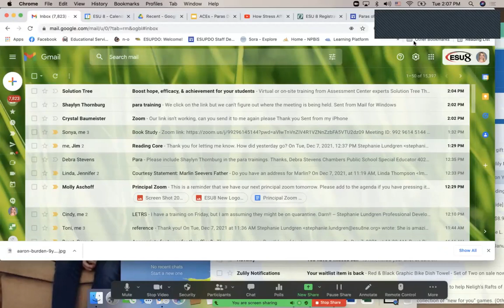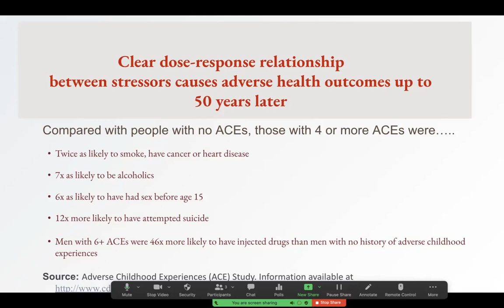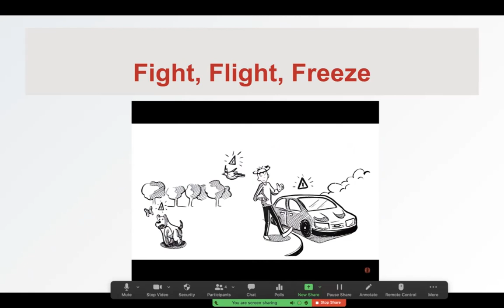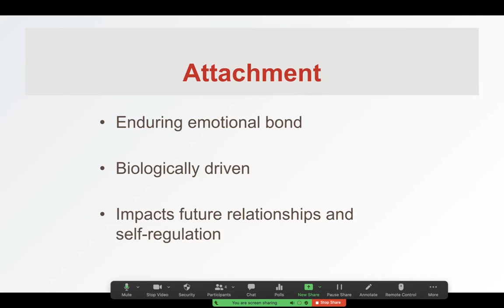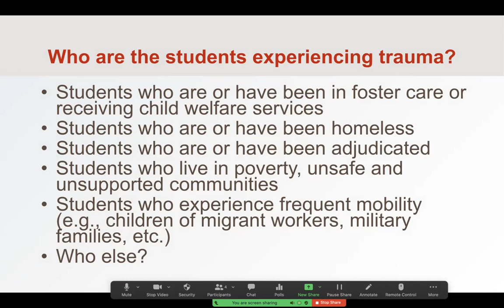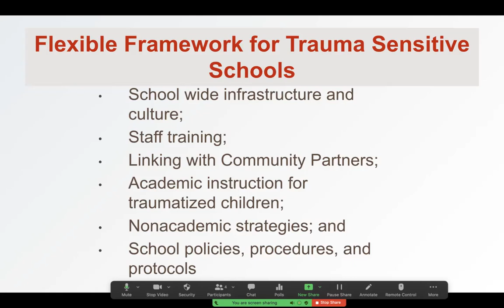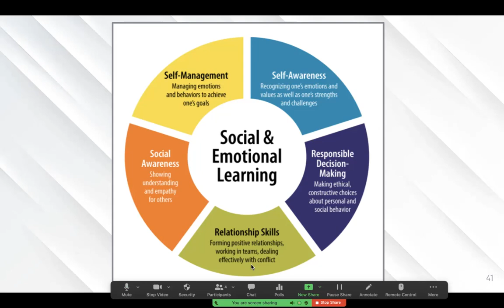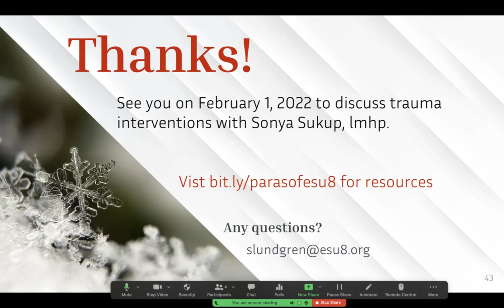ParasDecACEs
Learn about adverse childhood experiences, the trauma they cause, health problems that can result from them, and strategies to help students.